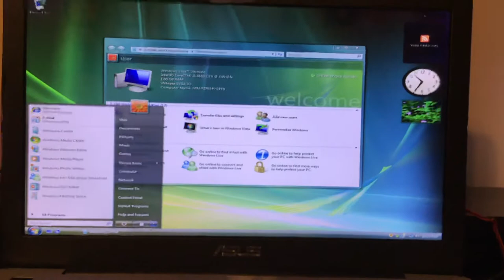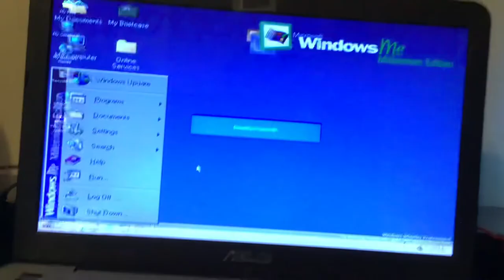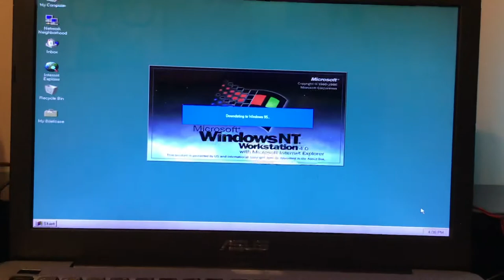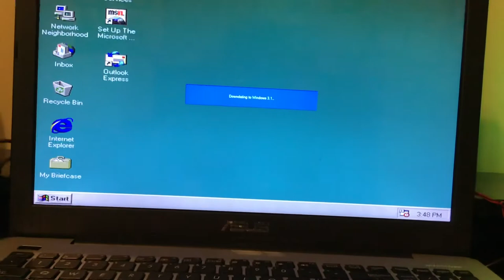My computer is downdating!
Inspired by TheTVOKidsMaker120
Do not put bad comments or your computer will do it.